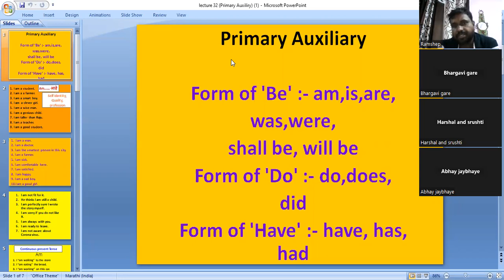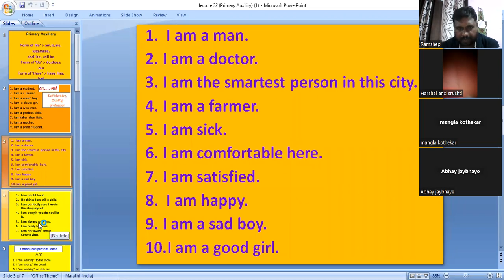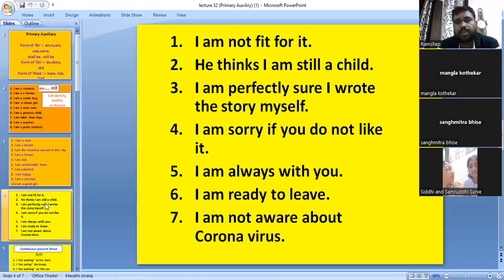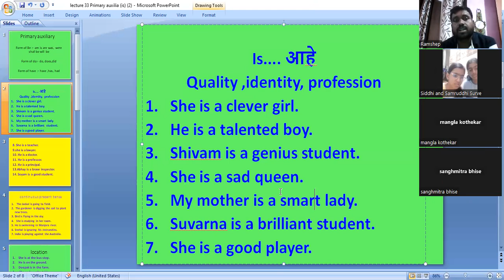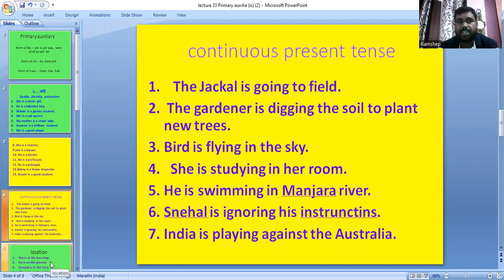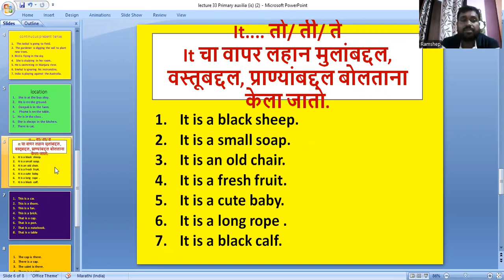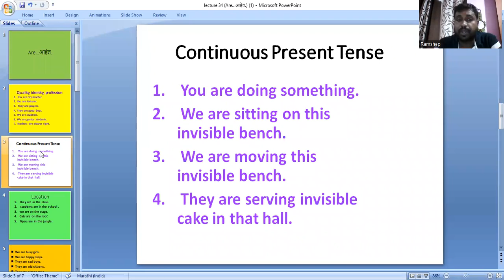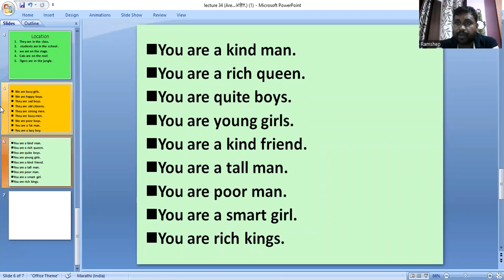English Grammar/day 21/primary auxiliary/am/is/are/study with Ram Shep Sir